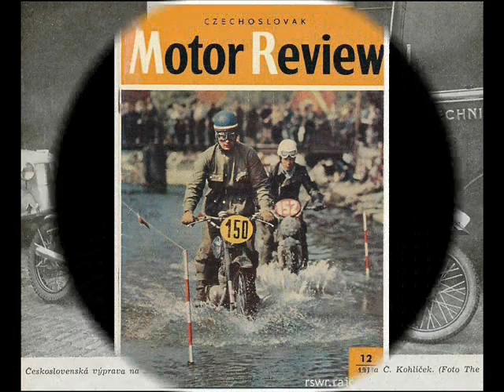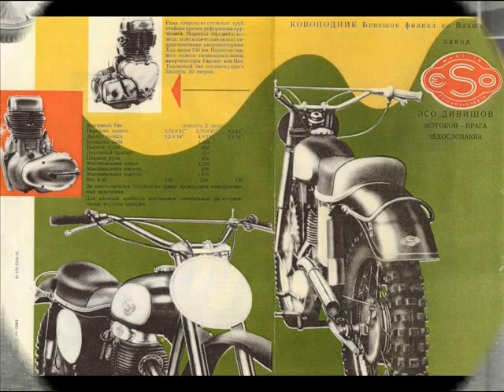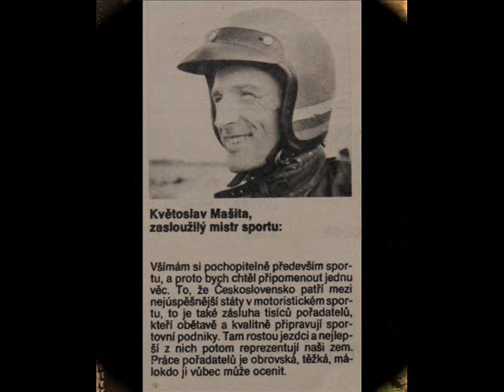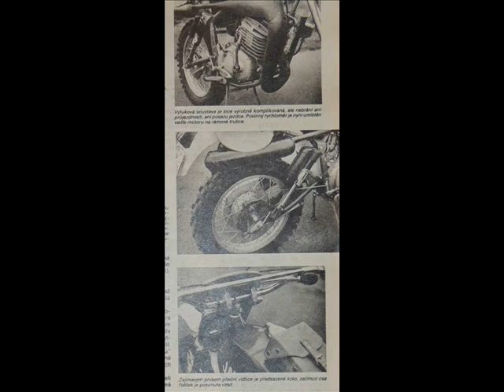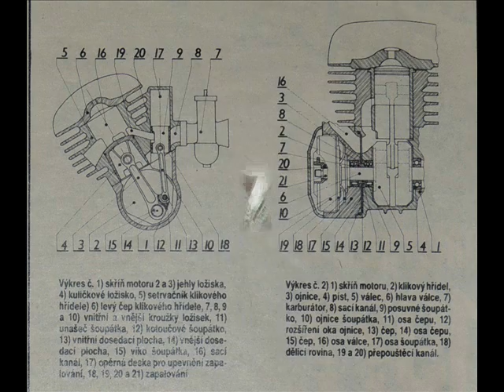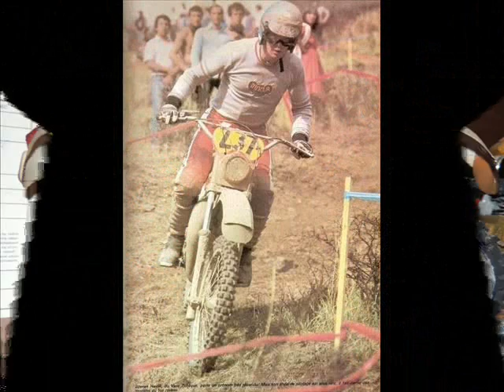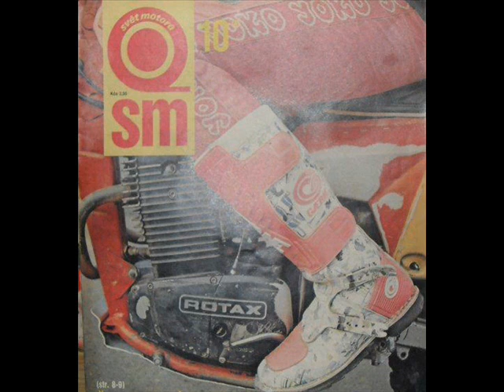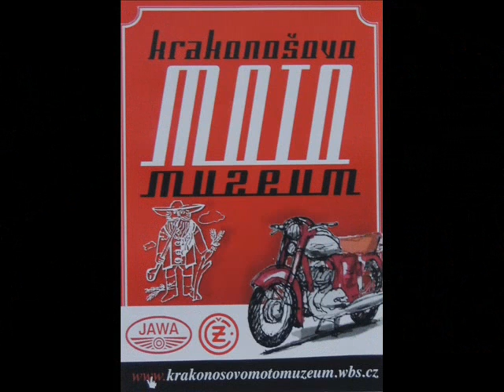jawa-enduro, ISDE, Šestidenní motocyklová soutěž, SIX DAYS, Jawa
Video zachycuje průřez výrobou soutěžních motocyklů Jawa v ČSSR.
První úspěch se dostavil roku 1947. Tehdy triumfovala Jawa pérák. V následujících letech vycházela konstrukce motorů ze sériových a později z motokrosových motocyklů. ... Zajímavá byla v polovině šedesátých let soutěžní Jawa 175 cm3, jejíž motorová skříň byla rozdělena podélně mimo osu válce, tedy ne v jeho ose.